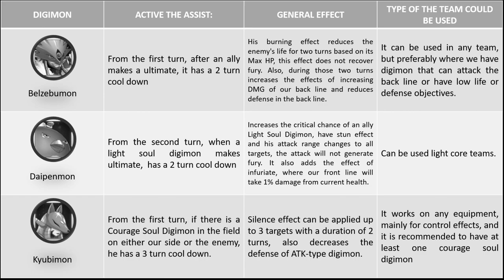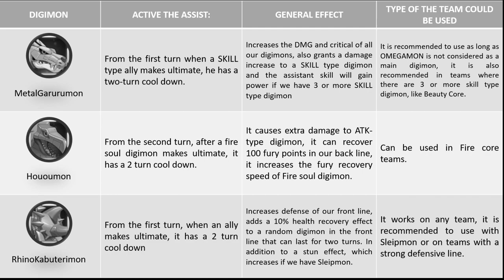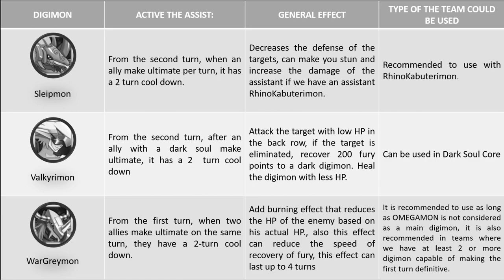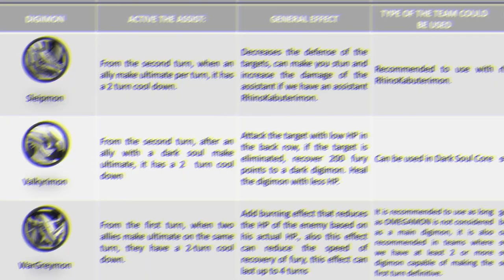DMA / Warfare - Assist Guide part 2 (Eng Sub)